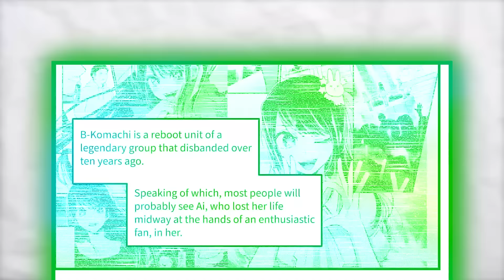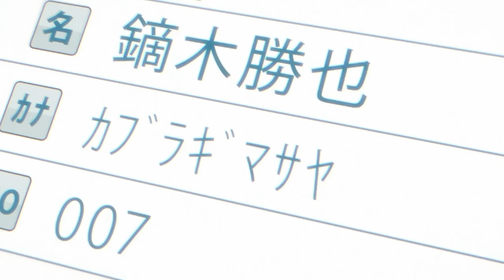AQUA x RUBY is Happening?! | Oshi No Ko Chapter 123 Review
In the Oshi No Ko Manga Chapter 123, we get the continuation of Aqua and Ruby finally learning the truth about each other! Ruby is finally free of the burden of revenge now that she knows Goro has been with her all along. However, freeing Ruby might not have been the best move according to the Crow Girl. Furthermore, Ruby hasn't forgotten the proposal she made to Goro so many years ago. Are Ruby and Aqua really about to be married?!